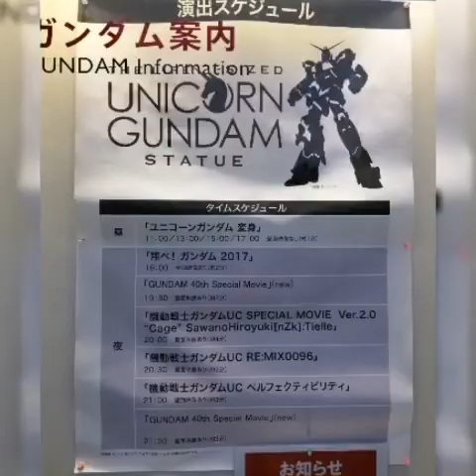Gundam Robot Statue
Gundam Statue Robot much taller now.
Towering at 19.7 meter.
This will be one of the attractions for 2020 Olympic.

Getting there is easy from any part in Tokyo.
Nearest JR line station is TOKYO Teleport Station.